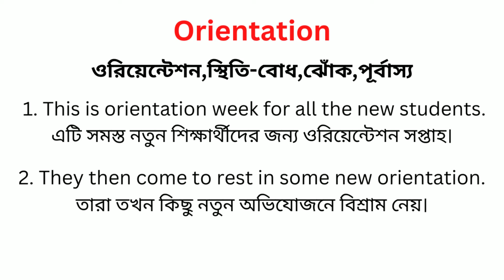Orientation Meaning In Bengali/Orientation শব্দের অর্থ বাংলা ভাষায়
Orientation Meaning In Bengali
Orientation শব্দের অর্থ বাংলা ভাষায়
Orientation Bangla Meaning